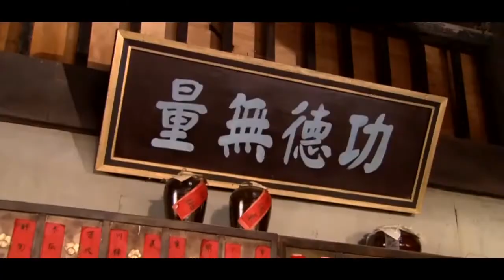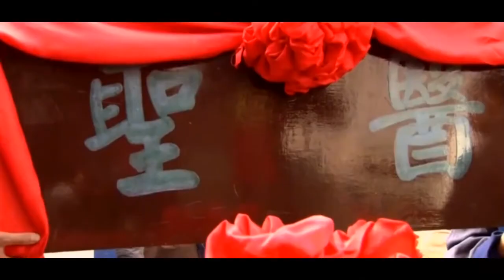Tibetan Drama Comedy Ep 26